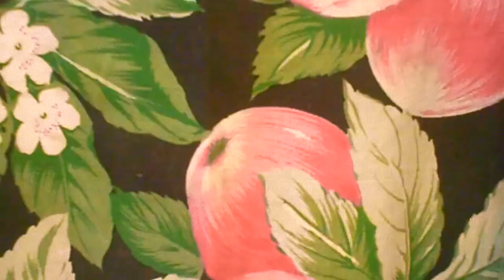Bisou de Saddam - Flour Dog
Filmé par Guillaume Paganist, Jo Llcool
Edité par Jo Llcool